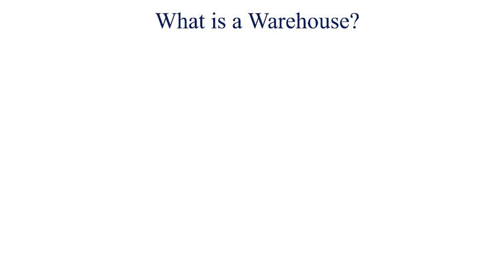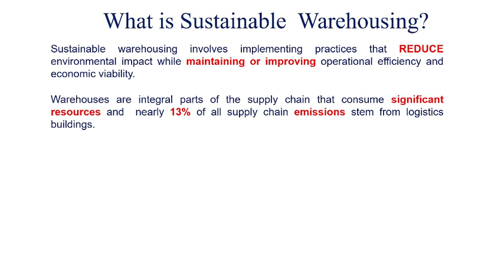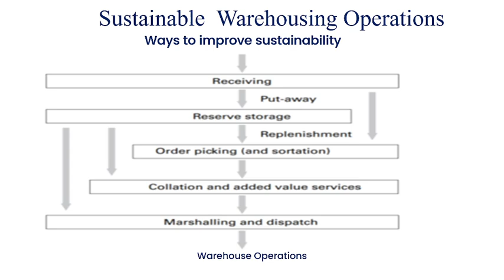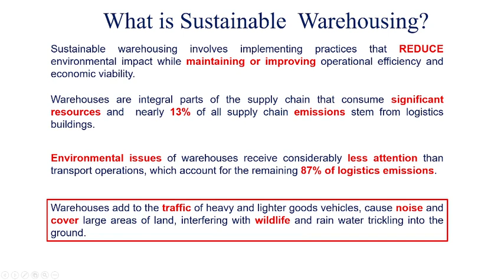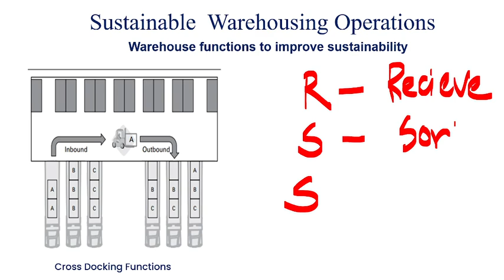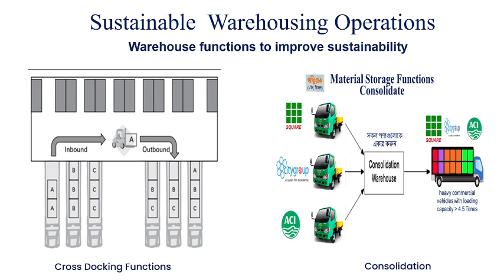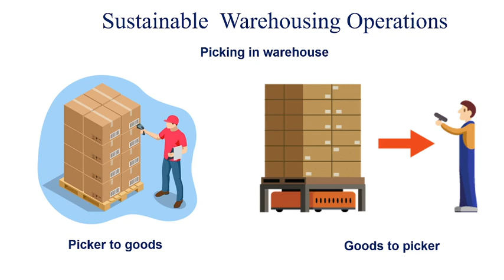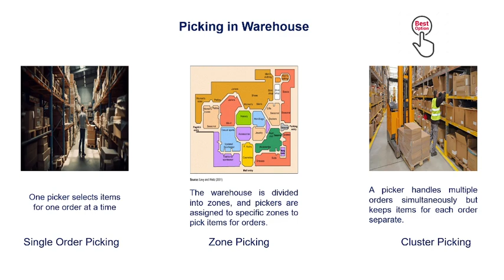Sustainable Warehousing Part 01 New